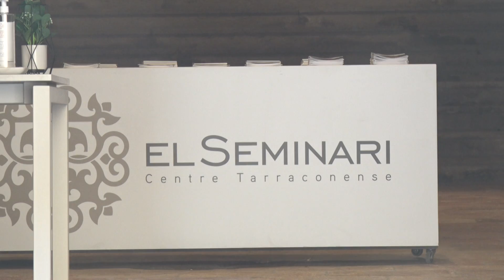El Seminari de Tarragona acollirà una residència per a gent gran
Es tracta d'un espai de més de 3.500 metres quadrats repartit en dues plantes. Des de l'Arquebisbat asseguren que no afectarà l'activitat cultural habitual de l'espai.